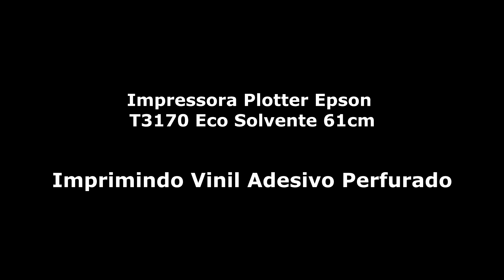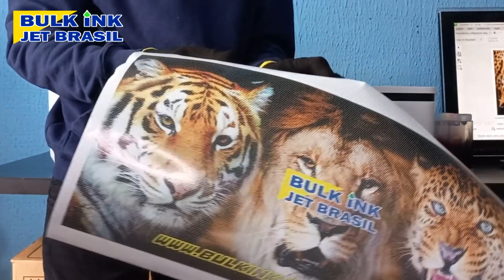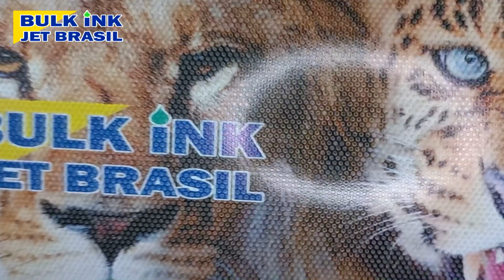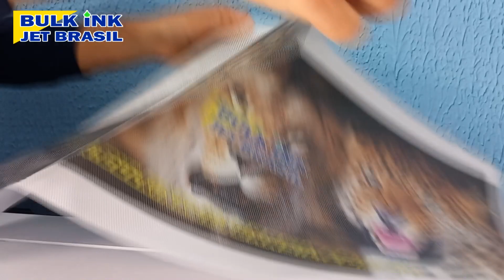Impressora Plotter Epson T3170 Eco Solvente para impressão de Vinil Adesivo Perfurado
A Impressora Plotter Epson T3170 Eco Solvente suporta mídias em rolo com até 61 centímetros de largura, mas também faz impressão em folhas até tamanho A3.
A Impressora Plotter Epson T3170 Eco Solvente é capaz de imprimir diversos tipos de mídias para impressão digital, mas no vídeo de hoje nós iremos imprimir o vinil adesivo perfurado.
O vinil adesivo perfurado é bastante utilizado para fazer propagandas em vidros de automóveis e lojas, pois devido a tecnologia de furos no vinil adesivo é possível fazer a propaganda e manter a visibilidade interna.
Por esse motivo o seu uso é especifico para fazer propagandas em vidros.
Então se você trabalha com comunicação visual e precisa de uma impressora de baixo custo para fazer publicidade em geral.

Assista o vídeo até o final e surpreenda-se com a qualidade de impressão da Epson T3170 Eco Solvente.